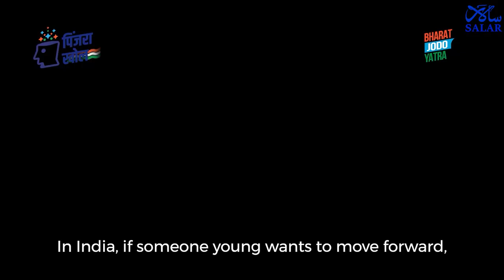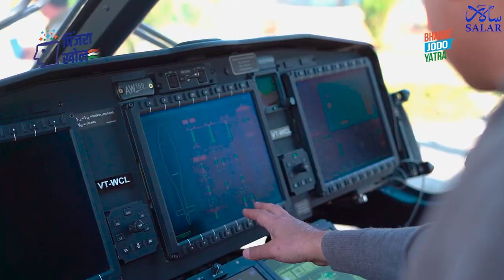Helicopter Ride With Rahul Gandhi | Let Your Dreams Take Flight | Future Pilots | Bharat Jodo Yatra